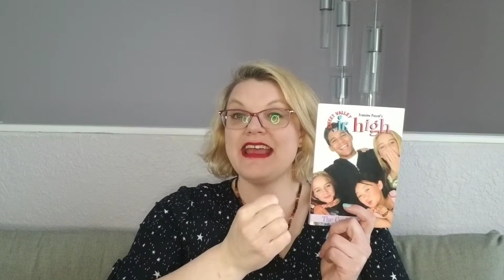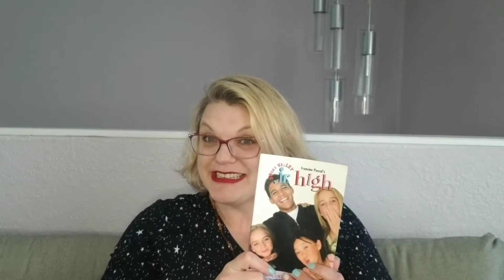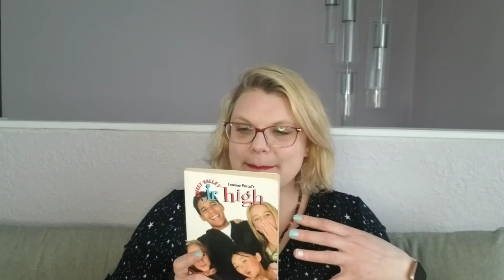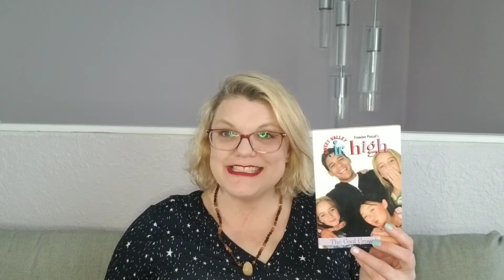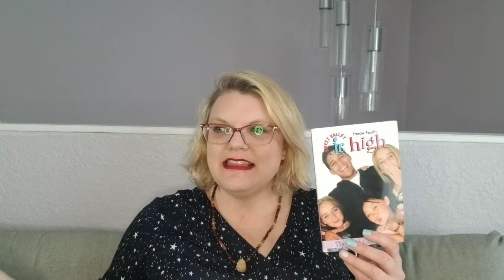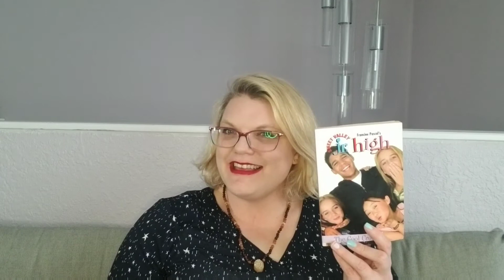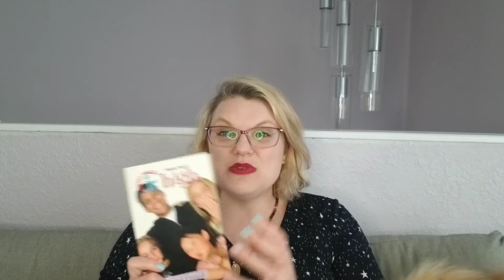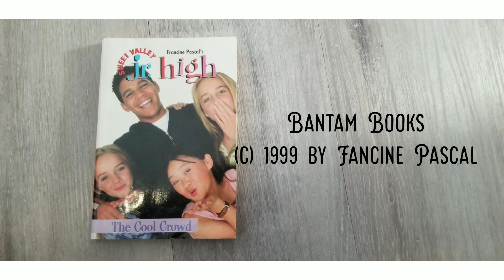Sweet Valley Jr. High 4 - Francine Pascal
I excitedly dig into the Sweet Valley Jr. High series and look at how it is different from Twins.